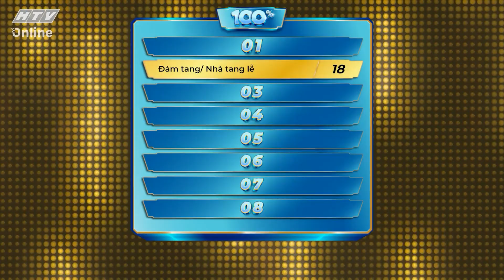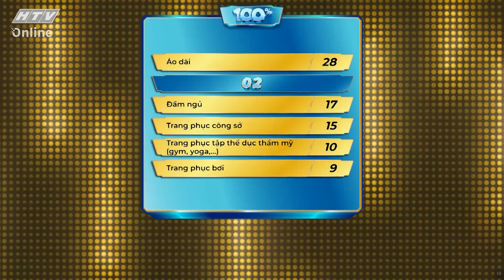100% | Diễn viên Phương Hằng thường được mẹ chồng khen và cho tiền mua sắm | TẬP 2 | 20/2/2023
"100%" phát sóng lúc 19g thứ Hai hàng tuần trên HTV7.

"100%" là quizshow giải trí mới toanh về những câu hỏi hài hước, thiên về kiến thức xã hội tổng hợp vui nhộn. Mỗi tập sẽ có 2 đội chơi, mỗi đội gồm 3 thành viên sẽ phải vượt qua 3 vòng thi bằng cách lần lượt đưa ra đáp án cho những câu hỏi đã được khảo sát bởi 100 người ở đa dạng độ tuổi, ngành nghề, giới tính...

Chương trình do hai nghệ sĩ hài hước Lâm Vỹ Dạ - Mạc Văn Khoa dẫn dắt, theo đó hứa hẹn sẽ mang đến nhiều màn tung hứng, mảng miếng "khó đỡ", truyền tải tinh thần, năng lượng tươi mới đến người xem.